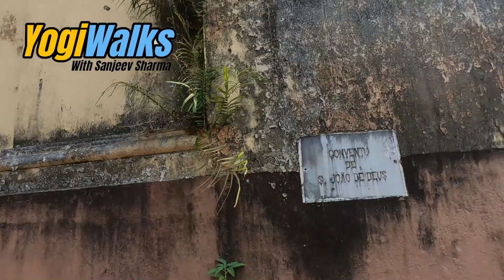A Walk around Old Goa & visit to Museum of Christian Arts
Walking around Old Goa & visit to Museum of Christian Arts,
Convent of Santa Monica  &   The Chapel of The Weeping Cross.